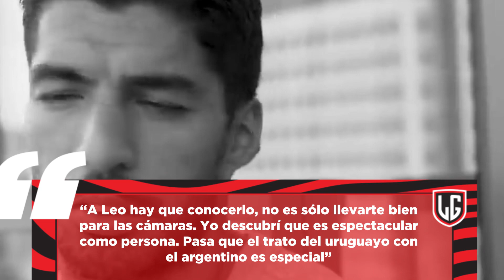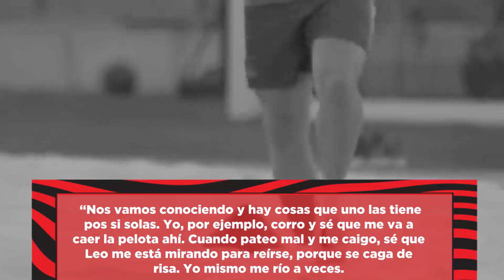¡La RAZÓN por la que MESSI se CAG#@B"# de risa de Luis Suárez! ¡NO ERAN AMIGOS!